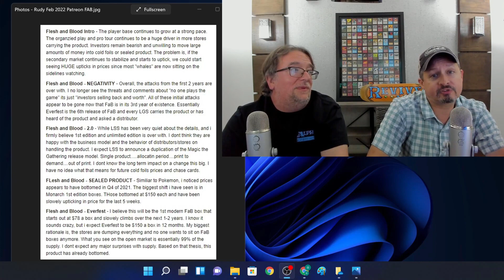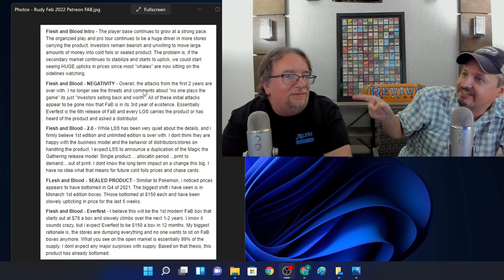Response Video: Our position the dangers of FaB print run size.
Use this link for TCG Player always!
You will pay the same amount for items but you will be helping Unhinged Magi channel simply by going there with our link!  Please use this for your bookmark link of TCG Player!

We hope you consider becoming a paying monthly member to the Unhigned Magi YouTube channel!  It's a great deal at just $2 a month for the starting tier which includes EXCLUSIVE access to live streams of stuff like Beta MTG pack openings, and actually playing MTG with Dan and Ed over live streams!

  - Special note... (there is also a private Facebook group which you might get an invite for if you follow and like the Unhinged Magi Facebook page!